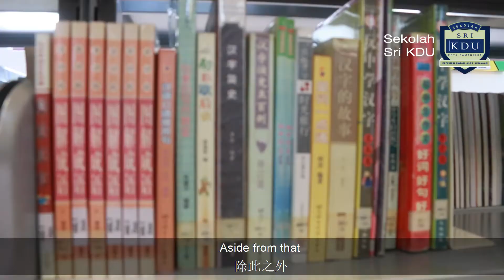Student Interview- Sofia & Ai Xin